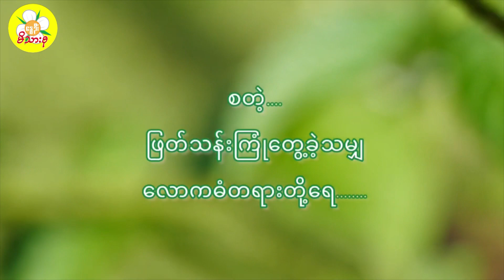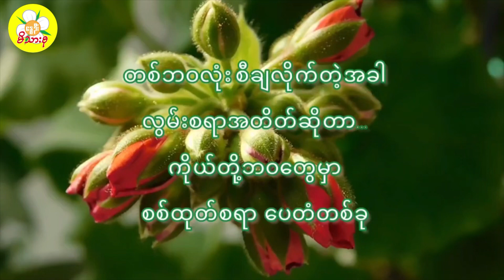“ချစ်သူများ သို့” ရင်သွေး Audio by နေခြည်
ချစ်သူများသို့

ရင်သွေး

Audio & Edited by -NayChi